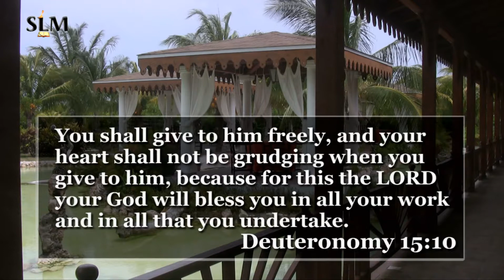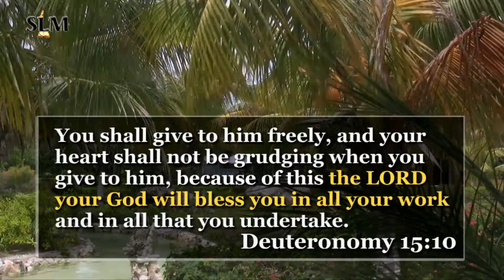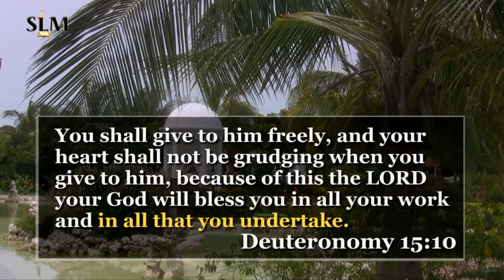Give And You Will Be Blessed - Slobodan Krstevski